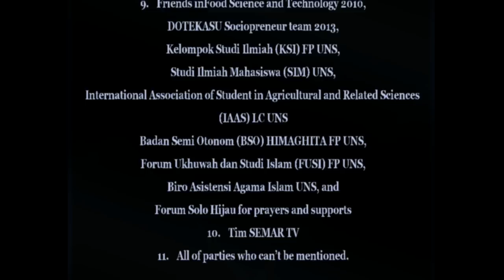Rachmad_Adi_Riyanto_UNS_S1_2013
RURAL POVERTY REDUCTION EFFORTS THROUGH THE INTEGRATED AND SUSTAINABLE ORGANIC AGRICULTURE-BASED COMMUNITY EMPOWERMENT
UPAYA MENANGGULANGI KEMISKINAN MASYARAKAT PEDESAAN MELALUI PEMBERDAYAAN MASYARAKAT BERBASIS PERTANIAN ORGANIK YANG TERPADU DAN BERKELANJUTAN
Rachmad Adi Riyanto
Department of Food Science and Technology, Faculty of Agriculture,
Sebelas Maret University (UNS), Surakarta